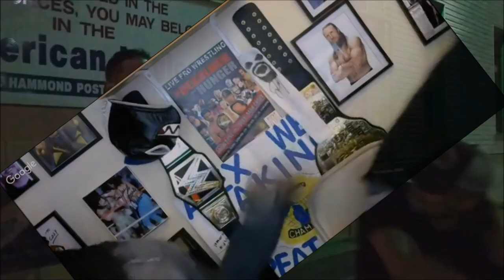Lets talk to The Fro Gun D-Ray 3000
Before he was the Fro Gun he was a 16 year old boy living in Detroit, Michigan with a dream to become a pro wrestler.  One day he called a number for a pro wrestling school and his journey began.  From one day training as a kid to eventualy making it to TNA. We talk about the beginning, the middle, and what's still to come!

You can help us out by donating.

Would you like a Rasslin Rage T-shirt? Follow this link to purchase.

Do you watch WWE? Do you want to buy some merch?

Doesn't matter if you're a wrestler or a fan. Highspots has something for you.  Head on over to highspots. Check out everything they have to offer.

Please check out their website and give their page a like!
We would like to share a few links to our friends pages.

Contact Allen Hart for all your photography needs.